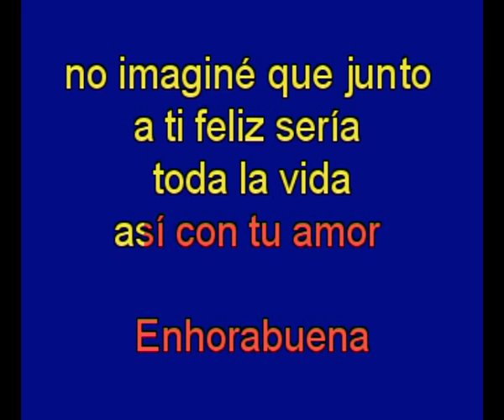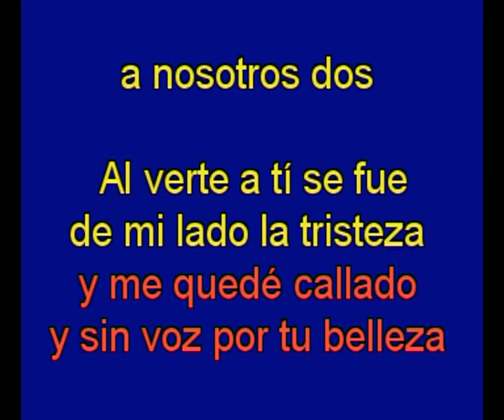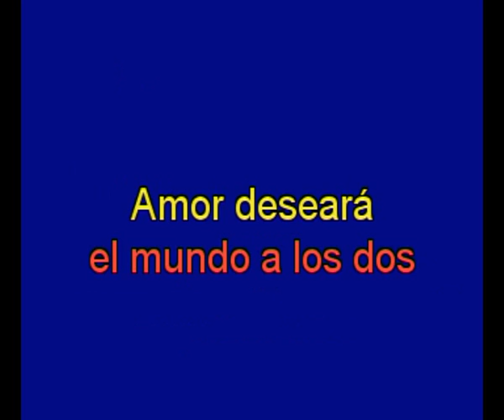Congratulations - Cliff Richard - karaoke Tony Ginzo